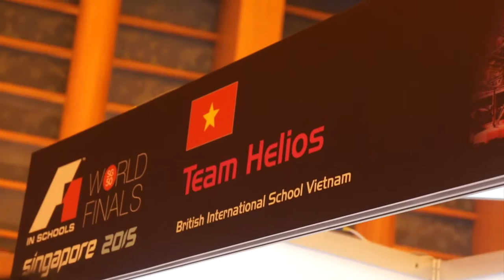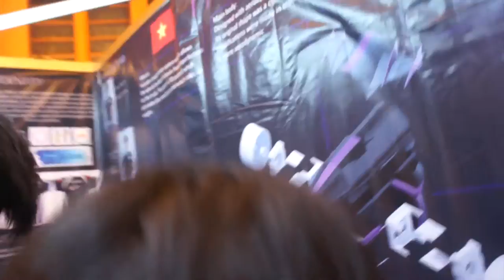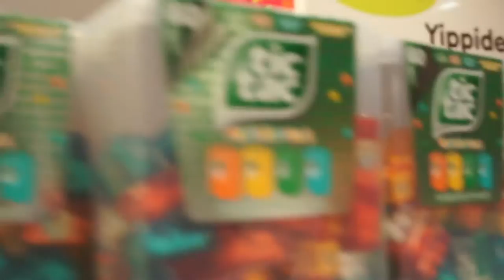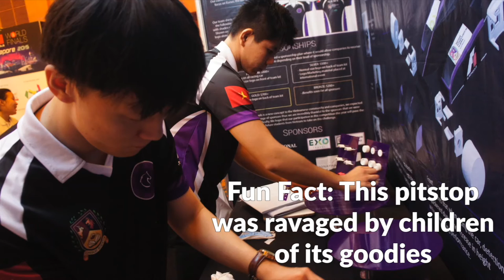Team Helios Vlog Day 2 (Sept. 12th) - Singapore Flyer, Stitch, Pit Display, Candylicious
The second day of the F1 in Schools World Finals in Singapore
Follow Team Helios on the journey.
Special thanks to:
Exo Travel
Jonathan Charles Furniture
Symscape
The British International School Ho Chi Minh City, Vietnam - A Nord Anglia Education School